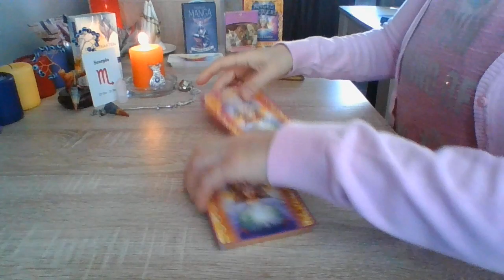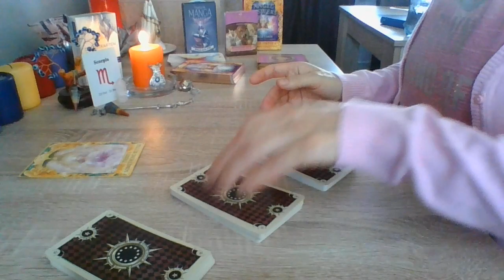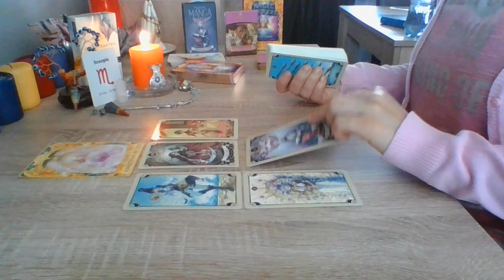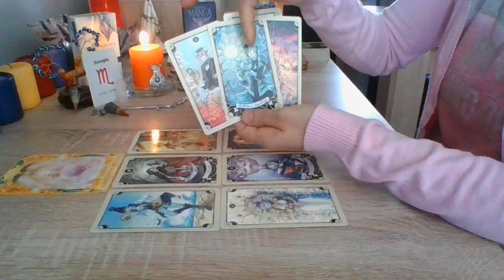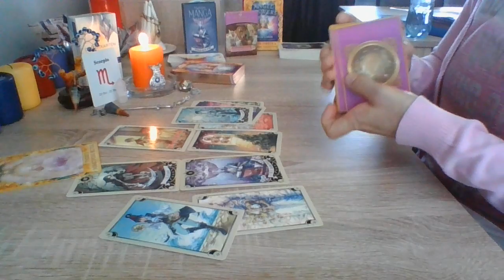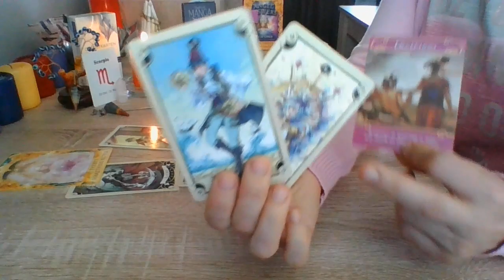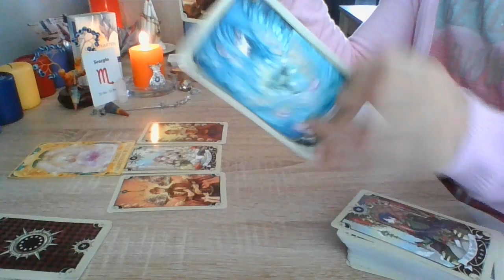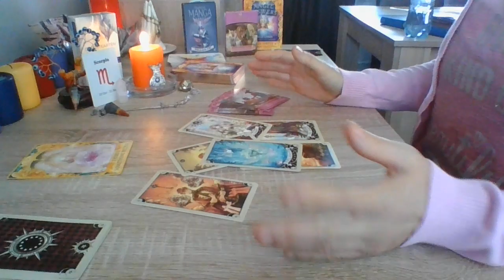Escorpiao-Amor...Aqui está, algo melhor!